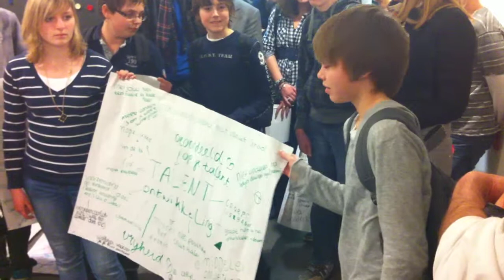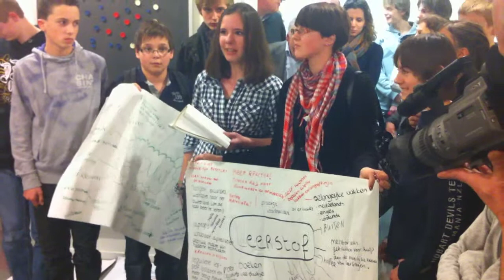7DI045 - (1) eindpres "Creativiteit en Onderwijs"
7DI045 - (1) eindpres "Creativiteit en Onderwijs" workshop in glaspaleis *Schunck